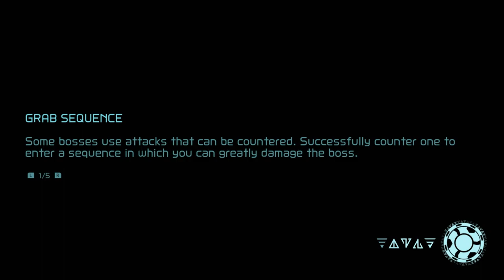These Chozo Got A Bit... Goopy - Let's Play Metroid Dread - Switch Gameplay Part 12